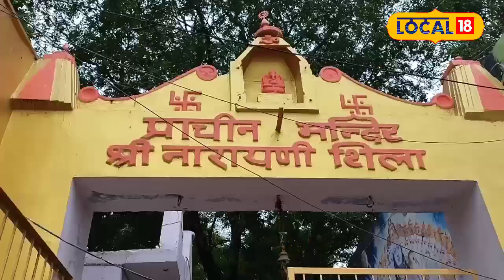Pitru Paksha 2024: पितृ पक्ष में दान के नियम, क्या दान करना है शुभ और क्या अशुभ?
In 2024, the Pitripaksha (Pitru Paksha) period will begin on September 17. According to religious texts, during the Pitripaksha days, performing rituals such as Shraddha, Pind Daan, and Tarpan for ancestors and forefathers helps in granting them peace and liberation (moksha). To provide moksha to the souls of one's ancestors, one must perform the Shraddha ritual according to the prescribed methods. According to the Matsya Purana and Garuda Purana, it is essential to follow the procedures mentioned in these scriptures for performing the Shraddha rites for one's ancestors.

साल 2024 में पितृपक्ष के दिनों की शुरुआत 17 सितंबर से हो जाएगी. धार्मिक ग्रंथो के अनुसार पितृपक्ष के दिनों में अपने पितरों और पूर्वजों के श्राद्ध कर्म, पिंडदान, तर्पण आदि करने से उन्हें शांति और मोक्ष आदि की प्राप्ति होती हैं. अपने पितरों की आत्मा को मोक्ष देने के लिए व्यक्ति उनका श्राद्ध कर्म विधि विधान के साथ करता है. मत्स्य पुराण और गरुड़ पुराण के अनुसार बताई गई विधि के अनुसार ही व्यक्ति को अपने पितरों का श्राद्ध कर्म करना चाहिए. #